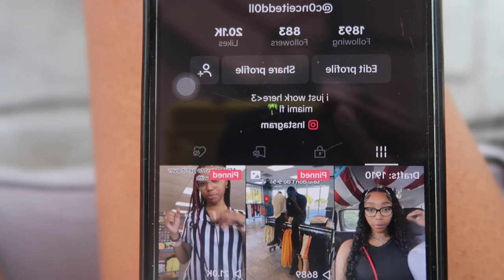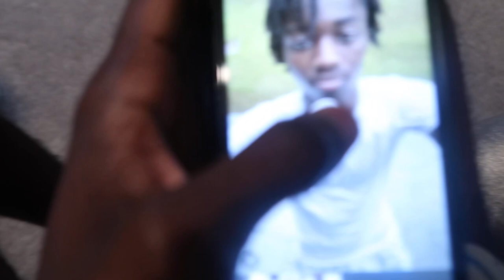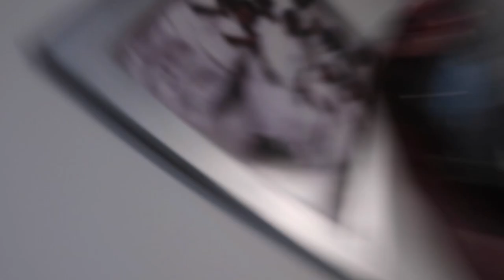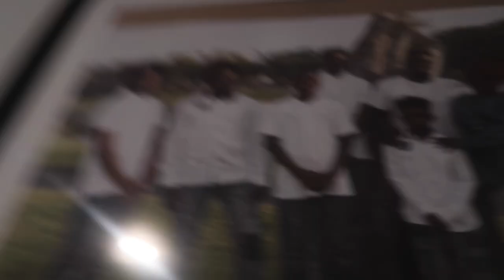She’s going back home🥺